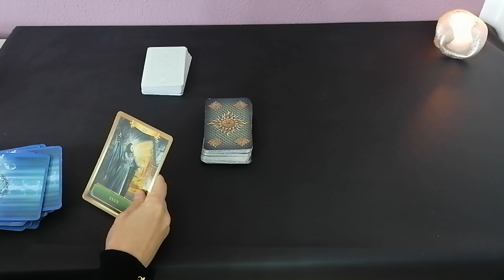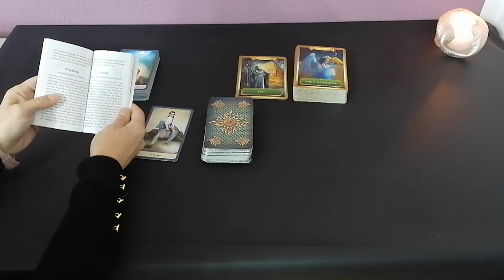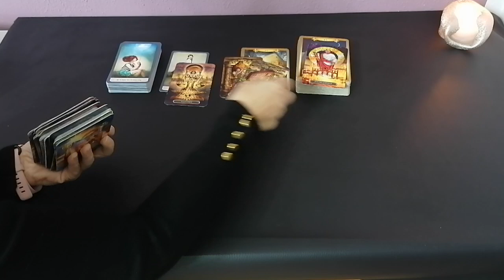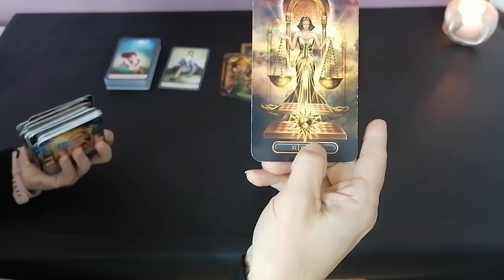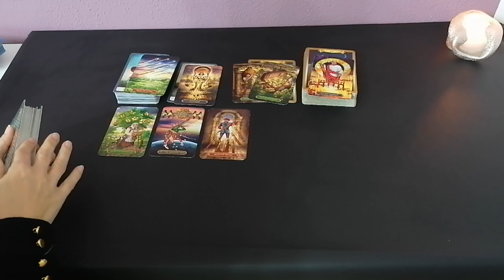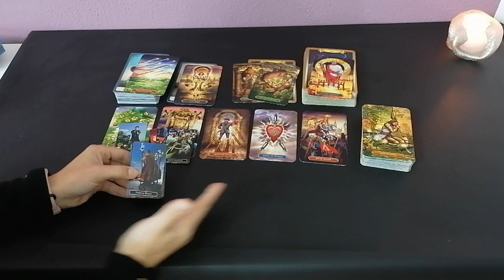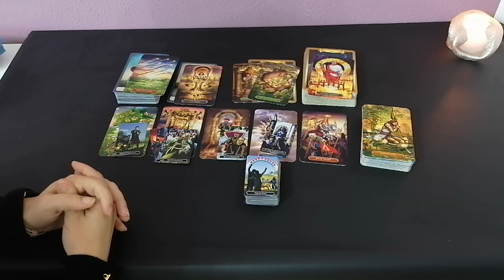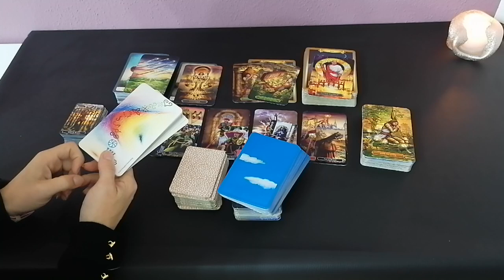LiebesOrakel: FISCHE 31.05.-06.06.2021 ALTE WUNDEN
Eure Cleopatra